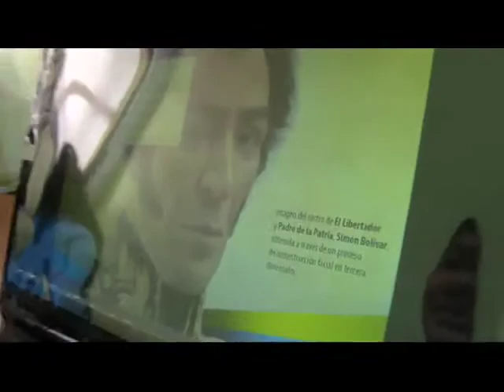InformativoComunal Inauguración de Sala Informatica, ETI la Carucieña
06 de noviembre 2014

El Ministerio del Poder Popular para la Educación dotó un laboratorio de informática a la Escuela Técnica de la Carucieña equipada con 21 computadoras de última tecnología y acceso de internet.  Esta dotación fue recibido por parte de lxs estudiantes con entusiamo como apoyo para la investigación y formación en el aréa informñatica.  La entrega realizado en marco del programa nacional para el reimpulso de la escuelas ténicas que beneficiará 67 escuelas técnicas comerciales a nivel nacional.